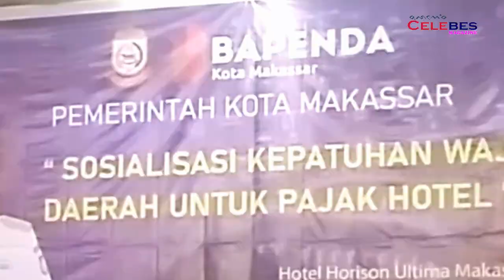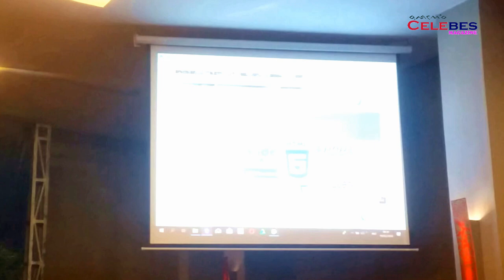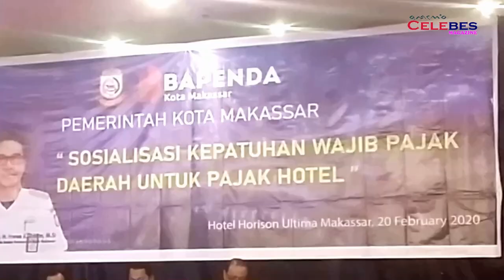Para owner Hotel Harus Jujur &Transparan bayar pajak hotel.